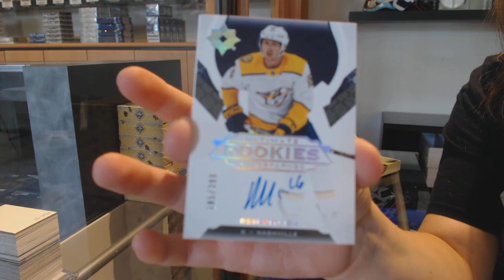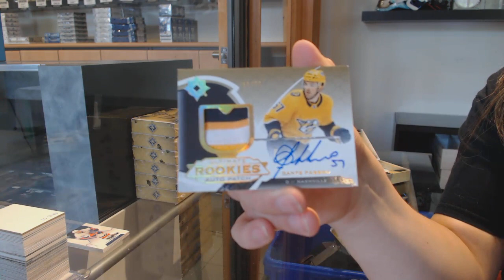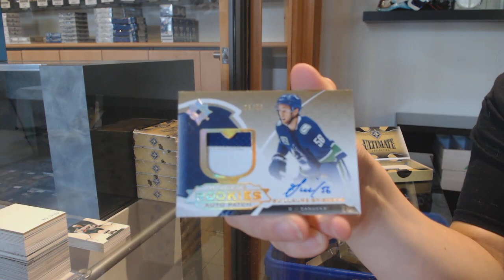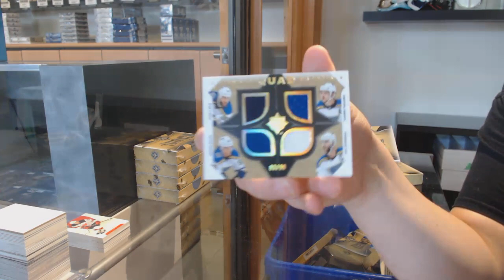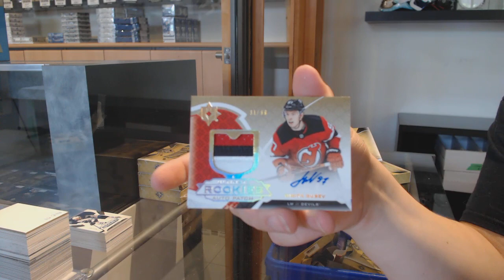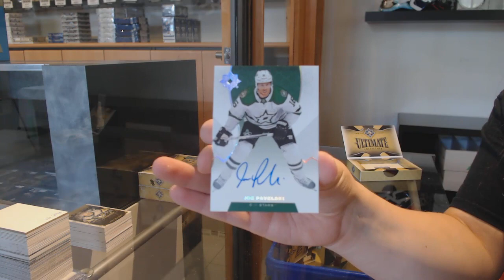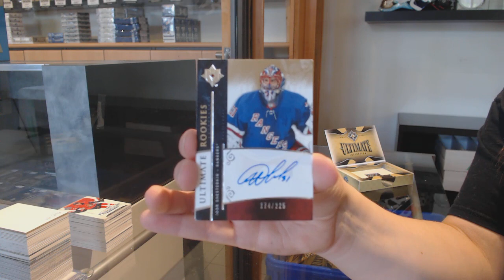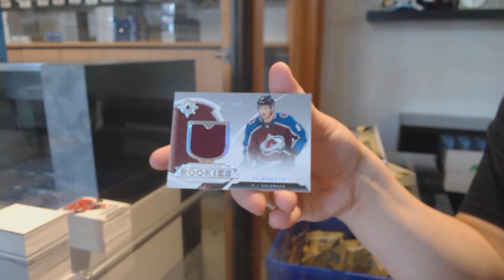19-20 Upper Deck Ultimate Hockey 8 Box Case Break - C&C GB #12,245